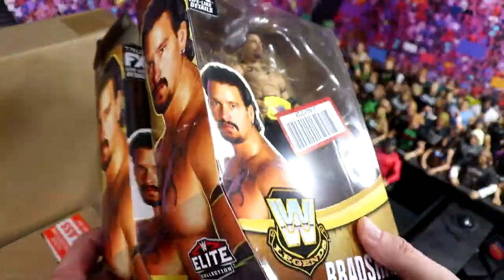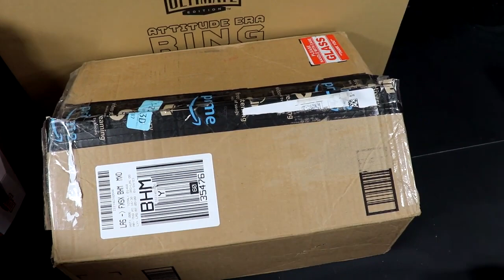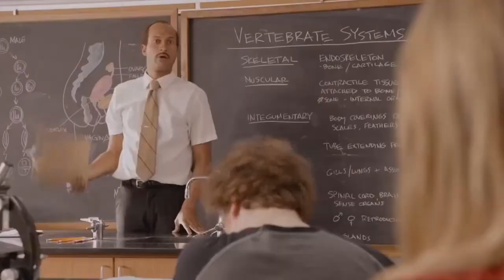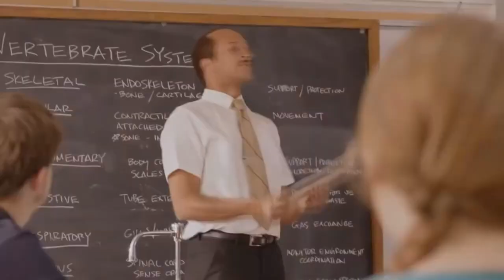Someone sent me an unbelievable box of WWE action figures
Today MDT My Damn Toys is unboxing a massive box of wwe action figures! WWE ultimate, elite and new action figures! 2023 wwe action figure unboxing. Welcome to the home of the BEST WWE figure videos here on YouTube! We do a ton of CUSTOM WWE elite figures, as well tips,tricks, and our very own WWE figure show! GET ALL YOUR EPIC WWE FIGURES AT WRESTLINGFIGURES.COM! GET YOUR WWE ACTION FIGURE LOCKER ROOM & BACKDROPS OVER AT EXTREME-SETS.COM!